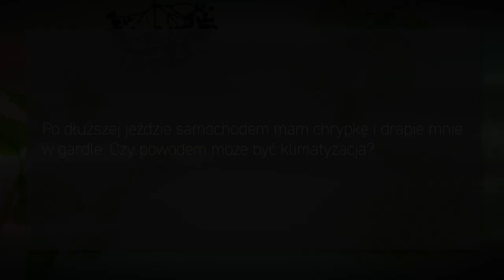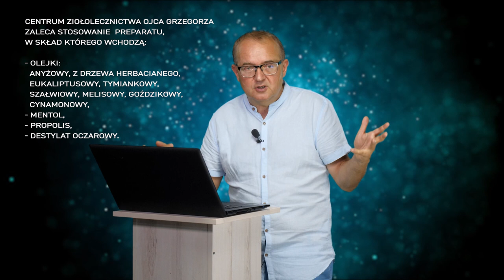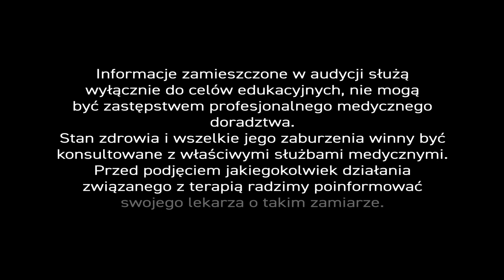Klimatyzacja podrażnia śluzówkę gardła - PiszeBabaDoZielarza odc.75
Lato w pełni. Żar leje się z nieba. Pora ruszać na  wakacyjny wypoczynek, a to często oznacza jazdę z włączoną klimatyzacją. – Kierowcy wciąż jeżdżą ‘na zimnym łokciu’, ale tylko w leciwych i zabytkowych autach. – Przywykliśmy do komfortu.

Klimatyzatory podbiły USA w latach 60, potem trafiły do Europy. Wtedy też pojawiły się pierwsze sygnały o tym, że w systemach klimatyzacyjnych gromadzą się groźne mikroby. W 1968, w budynku Departamentu Zdrowia w Pontiac (Michigan, USA) wykryto drobnoustroje, które wywoływały objawy podobne do grypy. – Od miasta inwazji mikrobów chorobę nazwaną później 'Gorączką Pontiac'. – O chorobie zrobiło się głośno dzięki słynnej marce samochodów.

Pan Leon zadał nam pytanie: „Po dłuższej jeździe samochodem mam chrypkę i drapie mnie w gardle. – Czy powodem może być klimatyzacja?” – Nasz ekspert rzeczowo odpowiedział:

Utarło się, że problemy z gardłem pojawiają się w okresie jesienno-zimowym i na przednówku, ale to błąd, bo coraz częściej dotykają nas w środku lata. – Dlaczego tak się dzieje? – Bo rozgrzany panującym upałem organizm momentalnie się schładza, gdy tylko wsiadamy do auta. – Ten przeskok temperaturowy może powodować ból gardła, anginę, a nawet zapalenie płuc. – W Centrum Ziołolecznictwa mieliśmy takiego pacjenta z ciężkimi powikłaniami. – Korzystajmy zatem z klimatyzacji rozważnie i sporadycznie, rezygnując ze skrajnie niskich temperatur.

Jak możemy się zabezpieczyć? – Stosując preparaty ziołowe  o działaniu dezynfekcyjnym i gojącym, zawierające ekstrakt z propolisu (kitu pszczelego), który posiada silne własności przeciwzapalne, przeciwbakteryjne, przeciwwirusowe, przeciwgrzybiczne i gojące. – Świetne właściwości gojące wykazuje również oczar wirginijski. – Cennym uzupełnieniem kompozycji ziołowej będą także rozcieńczone olejki eteryczne: anyżowy, eukaliptusowy, miętowy, tymiankowy, szałwiowy, melisowy, goździkowy, cynamonowy, czy z drzewa herbacianego.

Taką kompozycję można sobie samemu stworzyć i rozpylać w aucie, albo skorzystać z gotowego preparatu i stosować doustnie kilka razy dziennie, gdy tylko pojawią się jakieś niepokojące symptomy. – Jeżeli objawy stają się regularne lub – co gorsza – nasilają się, to najprawdopodobniej znak, że organizm ma obniżoną odporność. – Wtedy trzeba sięgnąć po zioła immunostymulujące, takie jak jeżówka purpurowa, aloes, wspomniany propolis i inne produkty pszczelarskie. Wyczerpujące informacje znajdują się w naszych audycjach o odporności.

Do słów naszego eksperta mogę jedynie dodać radę, by podczas upałów pamiętać o nawadnianiu organizmu – najlepiej mieszankami ziołowymi, które również nawilżają śluzówkę. – Korzeń lukrecji, korzeń prawoślazu i liść babki lancetowatej doskonale spełnią to zadanie.